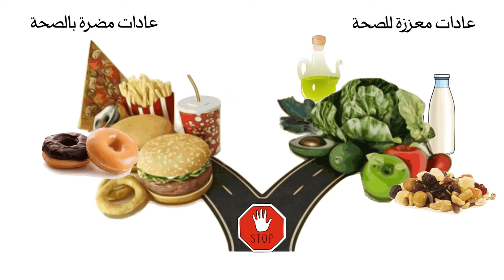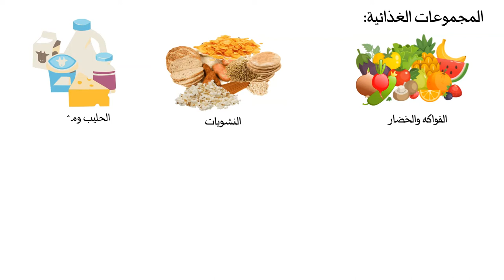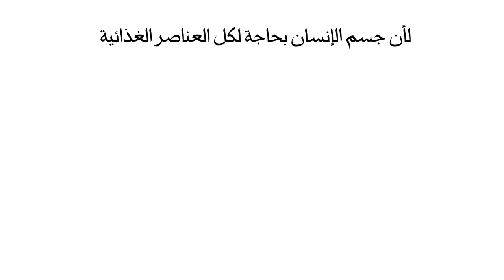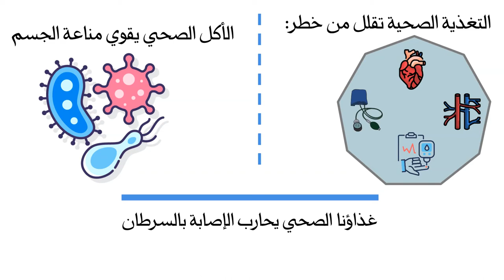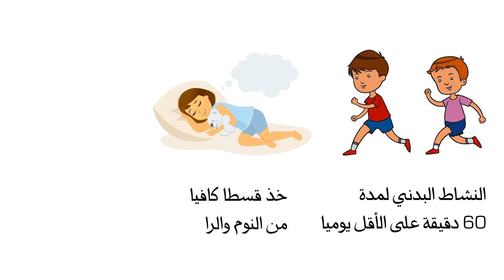Healthy Lifestyle & Psychosocial Support - #1 Healthy Nutrition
Object: Check out the video on ‘Healthy Nutrition” which is part of a series of videos developed by UNESCO Ramallah and the Ministry of Education on healthy lifestyle and psychosocial support for COVID-19 response. Discover how to follow an healthy diet and all the benefits of a regular good nutrition. Being healthy starts at the dining table